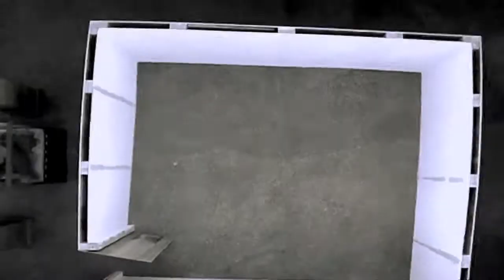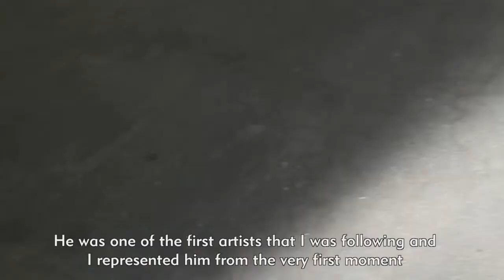Johann Koenig and Tue Greenfort difficult to collect